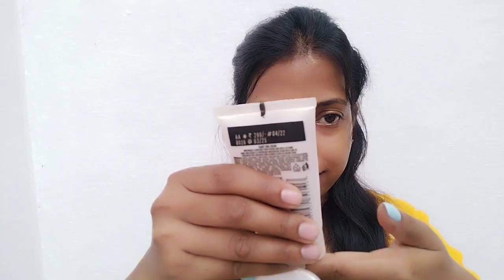Diwali Special Makeup look ! Simple Easy !& hairstyles For ! Beginners Indian Festival Makeup look !